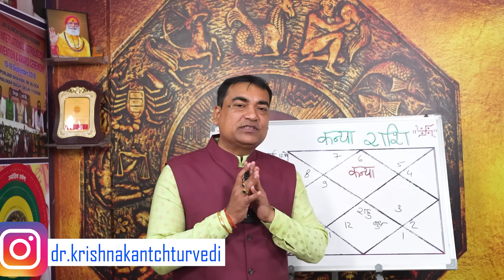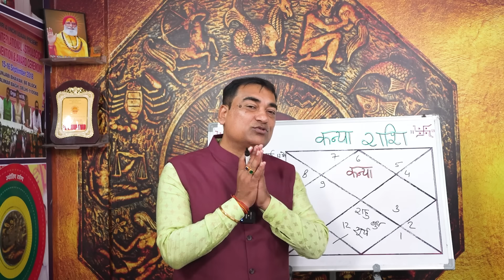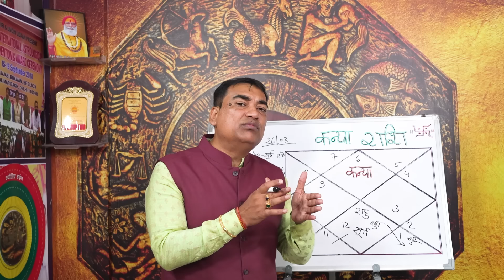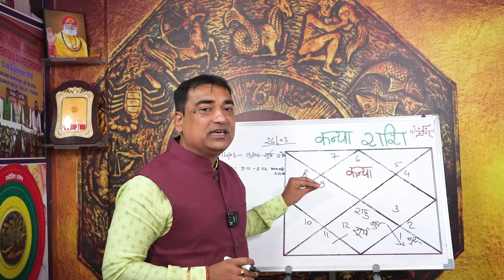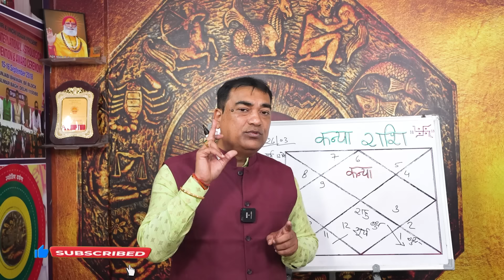राहु से मुक्ति या सूर्यग्रहण? - कन्या (Kanya) Virgo जानिए इस समय आपके लिए क्या लाभकारक है।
ग्रहों के शासक एवं सारे जगत को प्रकाशित करने वाले भगवान सूर्य 14 मार्च को मीन में प्रवेश कर रहे हैं,जहां पर पहले से राहु  विद्यमान है। ज्योतिष में सूर्य और राहु के युति को सूर्य ग्रहण कहा जाता है। परंतु इसी समय में यह एक लाभ कारक स्थिति भी बन रहा है, जिसे इस वीडियो में दर्शाया गया है। अतः इस वीडियो को पूरा जरूर देखें कृपया स्किप ना करें।
Dr. Krishna Kant Chaturvedi
Professional Consultation: